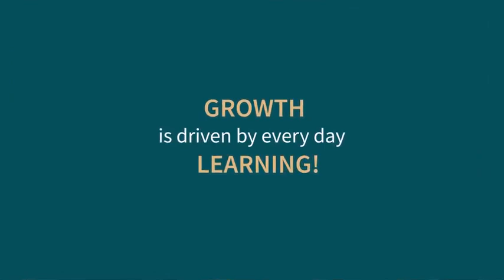NeverStopLearningFestival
Atlas Copco Group - Ash Air is proudly part of Atlas Copco Group!

Here at Ash Air,  we work together to create a place where everyone can thrive. Here, you can unlock your potential, drive innovation, and stay relevant in our rapidly changing world. We strongly believe that the key to unlocking potential, driving innovation and a sustainable future for all, is lifelong learning.